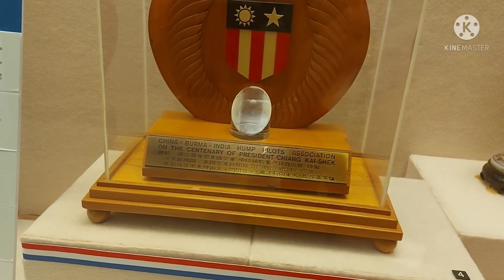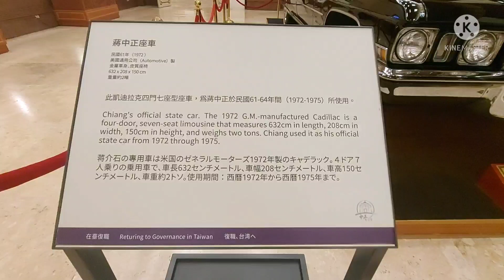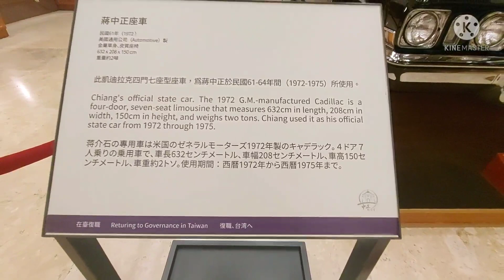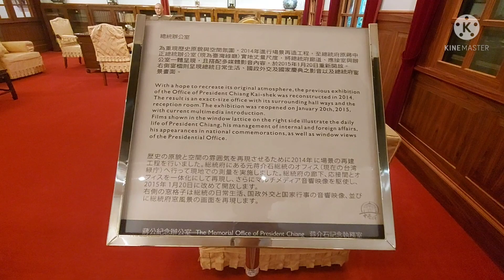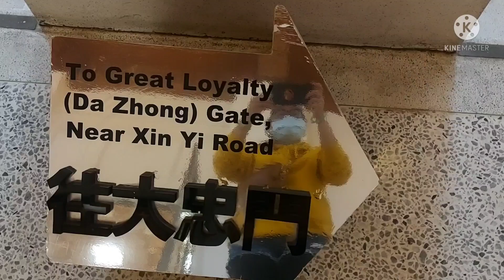History of Chiang Kai-shek Part11/HappyMom TV